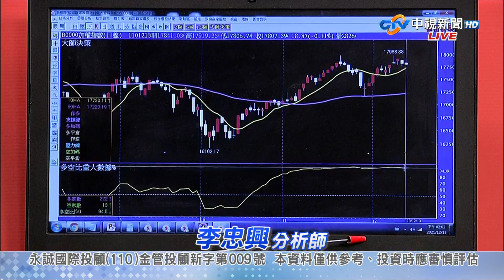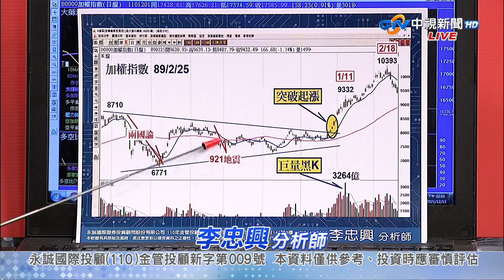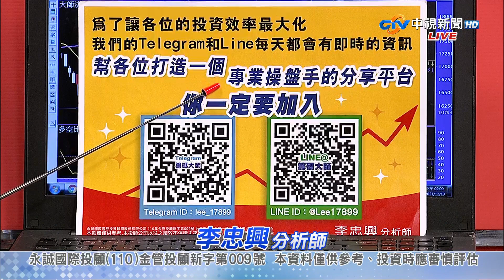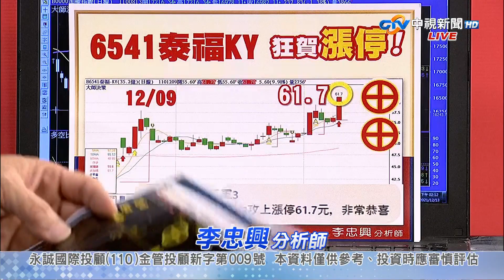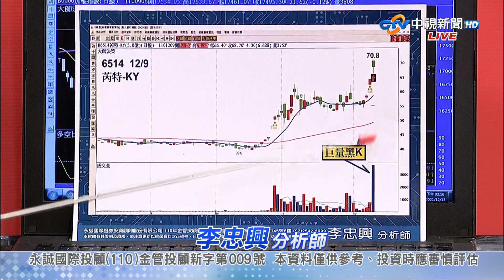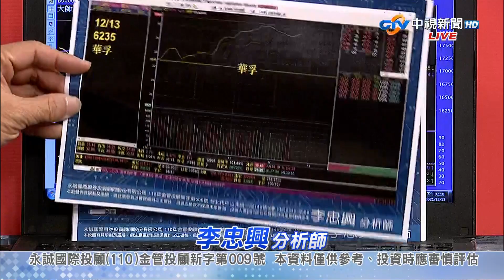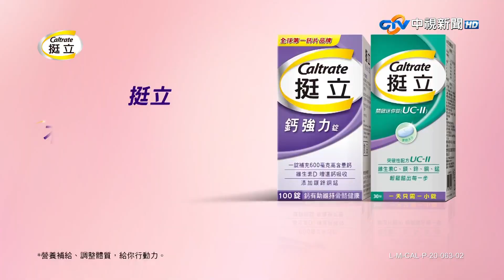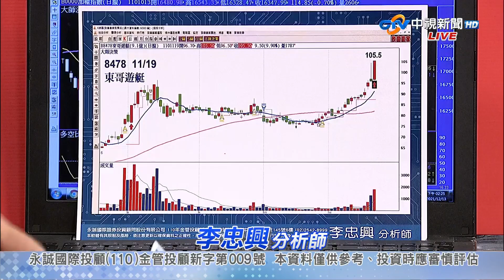中視【籌碼大師】20211213 李忠興：台股再度開高走低 中小股為何大噴出